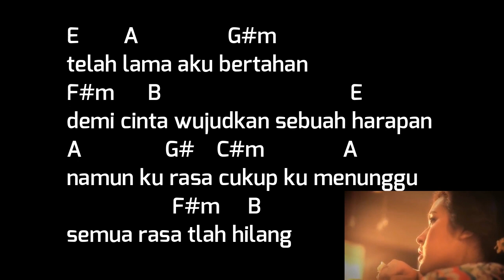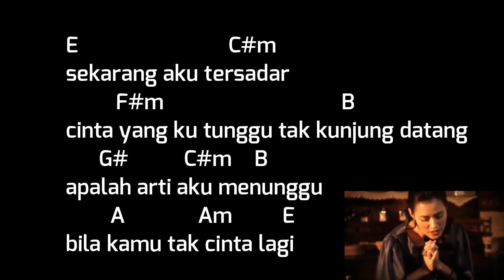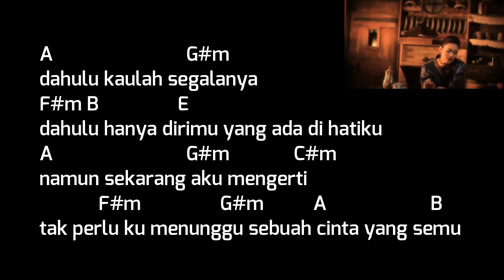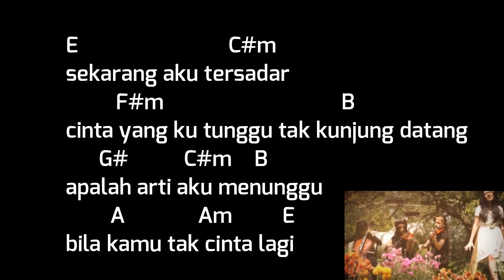Kord Guitar Raisa - Arti Menunggu